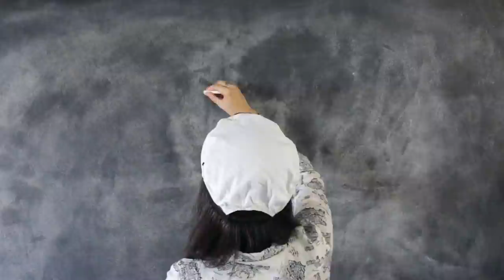PAD THAI & MORE // Bangkok, Thailand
Eating Pad Thai, going to a SF-themed food court, sleeping in a capsule, and going to Cabbages & Condoms.

Jane:
- ScarletJonesTravels.com

Laura:
- GrassrootsNomad.com